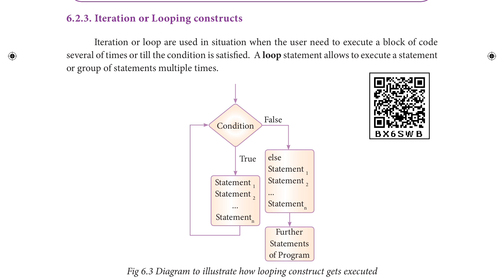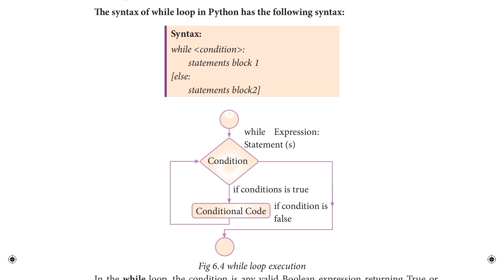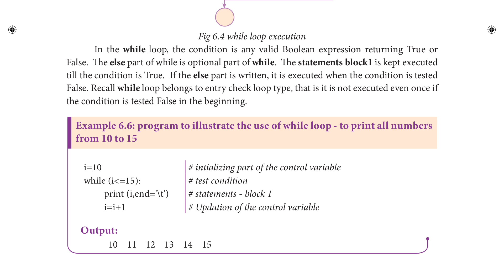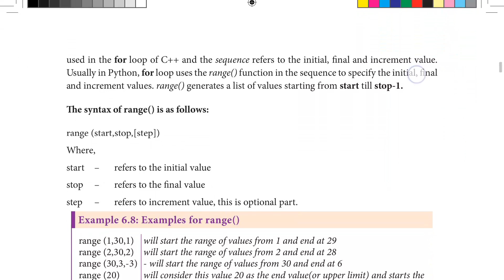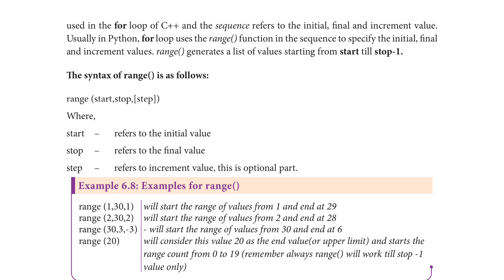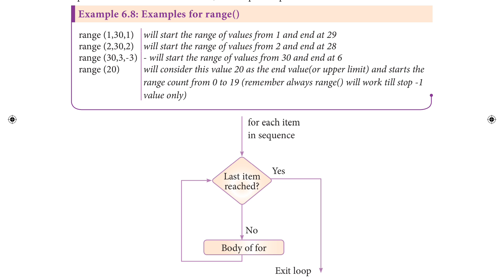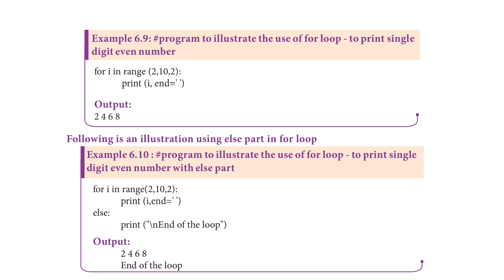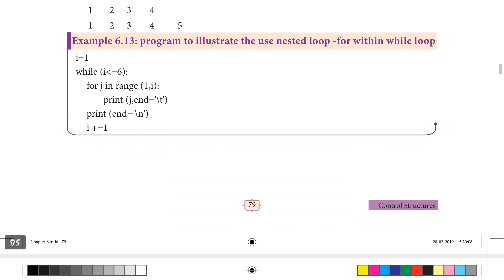Xii-CS- chapter 6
Looping construction